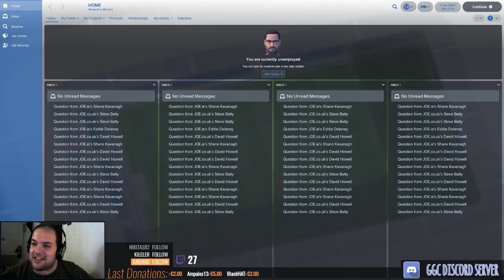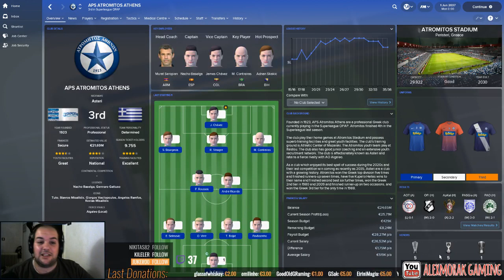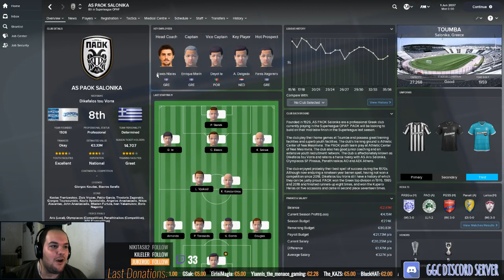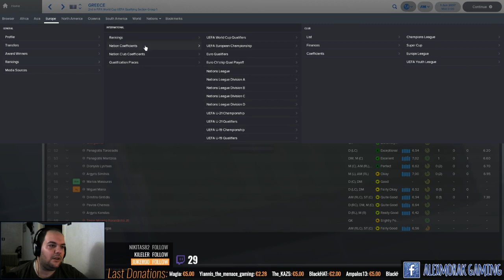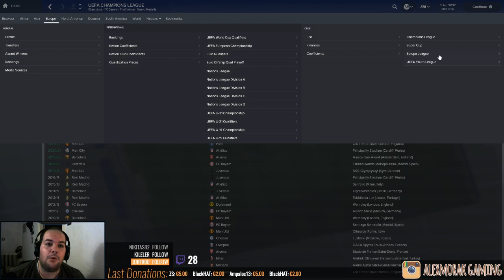Ελλάδα έχεις Ταλέντο... στο Football Manager 2018 #5 (Τελευταίο)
Το βίντεο που βλέπεις ήταν από live.
Αν δεν θες να χάνεις τα live άνοιξε την περιγραφή και ακολούθησε μας στο Twitch.
➽Που μπορείτε να με βρείτε:
➽Γίνε κι εσύ μέλος στην μεγάλη κοινότητα της GGC - Greek Gaming Community στο Discord
Στον server μας μπορείς να κάνεις πολλά πράγματα όπως το να χρησιμοποιήσεις το music_bot μας και να ακούσεις μουσική, να παίξεις μαζί με άλλους στα πολλά και διάφορα channels μας, να promoτάρεις το κανάλι σου αν έχεις, να λύσεις διάφορες απορίες σου, ακόμα και να ποστάρεις το αγαπημένο σου meme & gif.
➽Θες να βοηθήσεις να πάρω κάνα καινούριο παιχνίδι; Θες να με κεράσεις κάνα burger; Δεν είναι υποχρεωτικό εννοείται ΑΛΛΑ αν θες πατάς εδώ και η διαδικασία είναι εύκολη, πλέον και με paysafecard. (18+)
➽Γουστάρεις το παιχνίδι που βλέπεις? Θες να το αγοράσεις κι εσύ να παίξεις μαζί μας?
Πάτα εδώ κι έτσι και το παιχνίδι σου παίρνεις και εμένα στηρίζεις με το 3% από την αγορά σου.

Καλή θέαση!